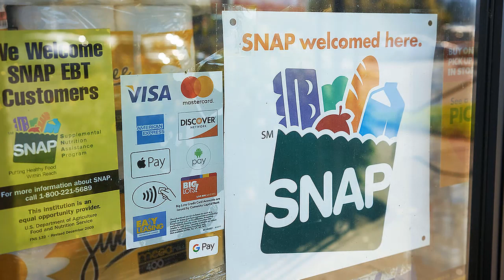URGENTE EEUU 30 de MARZO | EL GENERAL MARK MILLEY AFIRMA QUE ESTADOS UNIDOS ESTA EN SERIOS PROBLEMAS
Las fuerzas armadas de Estados Unidos “tienen mucho camino por delante” para engrosar sus reservas de municiones y garantizar que el país esté preparado para cualquier guerra a gran escala, declaró el miércoles el principal mando militar estadounidense ante el Congreso.

0:00 Milley: EEUU, lejos de poder aumentar reservas de municiones
4:15 Rusia alertará a EEUU de lanzamientos de misiles pese a suspensión del START.
7:08 Las familias de Oklahoma que necesitan y califican para los beneficios de SNAP dicen que no han recibido nada.